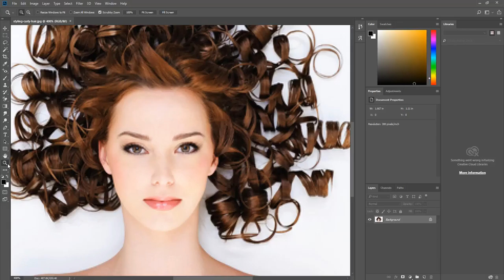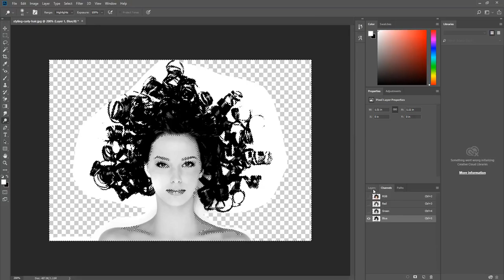PHOTOSHOP CC 2018 - ADVANCED PHOTO EDITING TUTORIALS